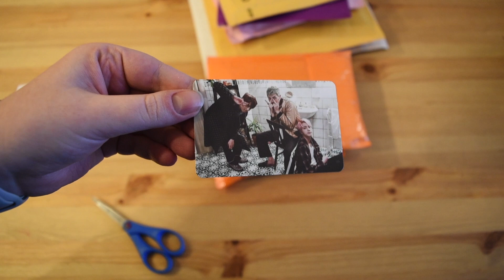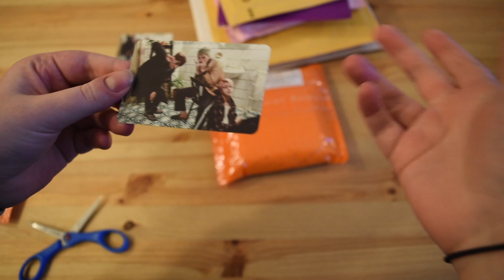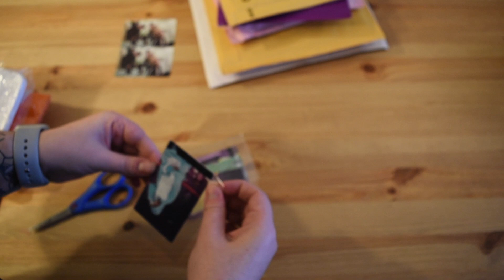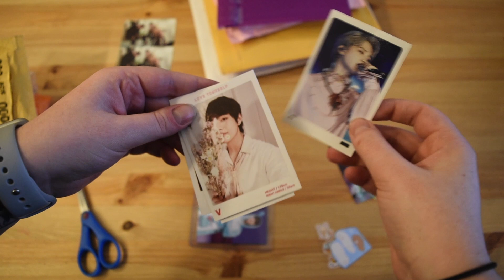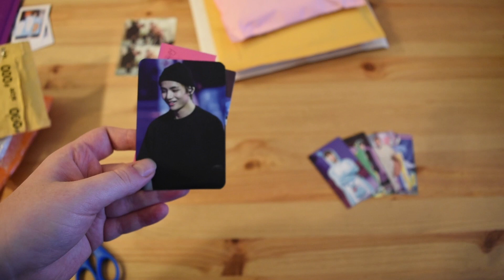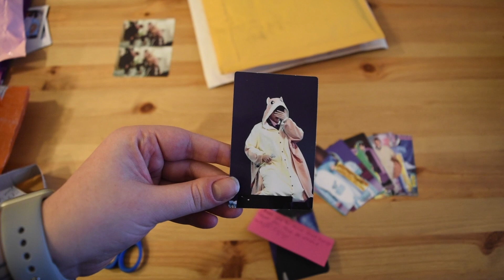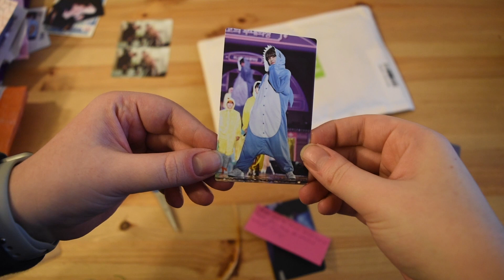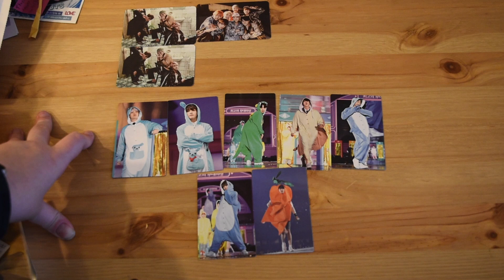quick bts photocard haul!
hello everyone!

i'm back with another video :) i was out of town, so this one was posted a little later then i wanted it to be!

twt: cryptidkoya